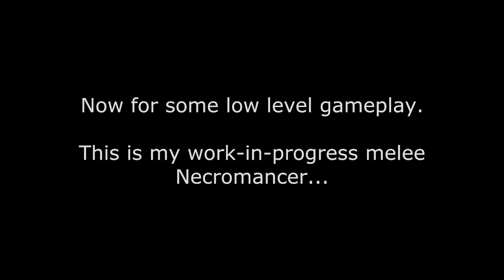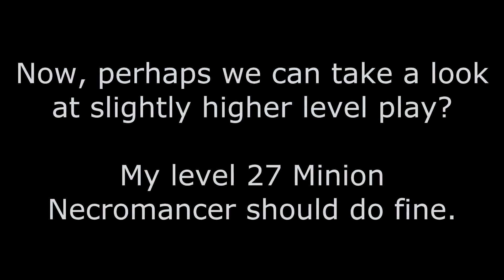Torchlight 2 & Synergies: A Quick Look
Mind the volume!

Okay, so I made this video mostly just to show a friend who has not touched the Torchlight series before what to expect. Naturally I consider Synergies as a must-have mod. It is THAT good.

In the video I go over some basics as well as show both very low level gameplay followed by early-mid level (27) gameplay.

In case you were wondering I use 3 mods and one graphical enhancement:
Synergies Mod:

Also, I used a more time-consuming, higher resolution & higher bitrate render setting. Please let me know how it looks to you ;)